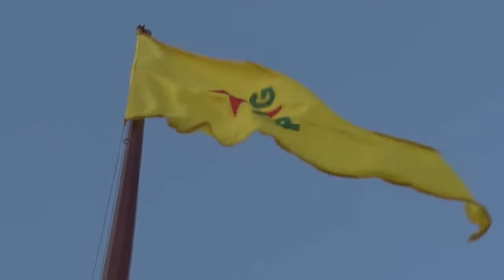Town of Jindires Before the operation of "Olive Branch"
Town of Jindires in Afrin before the operation of "Olive Branch". Video by Jafar Jafo